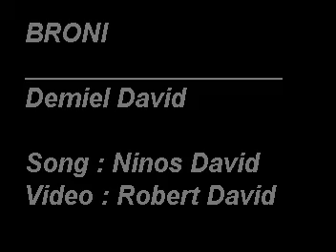Demiel David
Assyrian , my son , Demiel David , Assyrian Church , Assyrian Turlock , Assyria , Assyrian kids ,